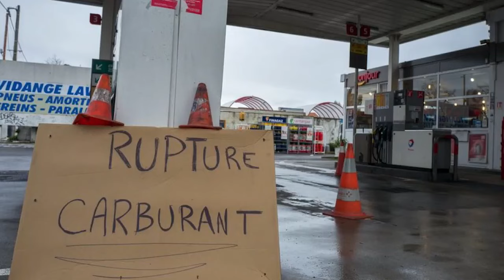EYINDI BA SODA BAKOTI NA NDAKU YA MOÏSE KAYUMBI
ARRET SUR ACTU DU VENDREDI 9 JUIN 2023